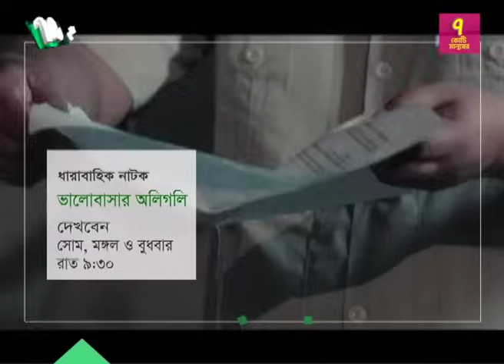পিরোজপুর থেকে বিএনপির রোড মার্চের সর্বশেষ খবর | BNP | Road March Live | NTV News | Latest News